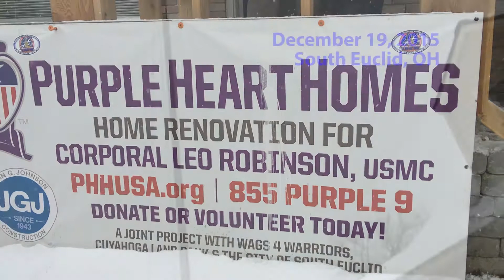Purple Heart Homes: Leo Robinson, South Euclid, OH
Corporal Leo Robinson, USMC, raises the flag in a ceremony at his new home.

The Mission Complete Celebration celebrates the completion of the second home in partnership with the city of South Euclid, Ohio, and the Cuyahoga Land Bank to Marine Leo Robinson, Saturday, December 19th, 2015.